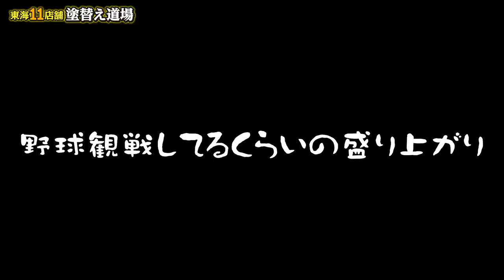【一触即発】大阪のアンチと対決します！毎日誹謗中傷を書き込む西成のヤバい人！真相を聞きます！